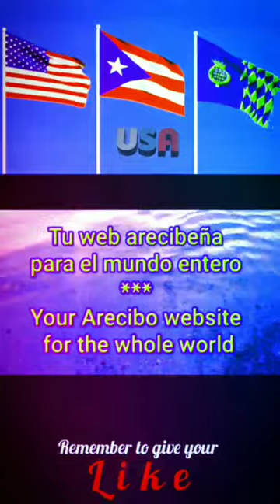Anthem of MASSACHUSETTS - instrumental (organ)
Video dedicated to my very good friend CODIE PEREIRA from MASSACHUSETTS

More videos about MASSACHUSETTS

All Hail To Massachusetts
Written by Arthur J. Marsh
All hail to Massachusetts, the land of the free and the brave!
For Bunker Hill and Charlestown, and flag we love to wave;
For Lexington and Concord, and the shot heard ’round the world;
All hail to Massachusetts, we’ll keep her flag unfurled.
She stands upright for freedom’s light that shines from sea to sea;
All hail to Massachusetts! Our country ’tis of thee!
All hail to grand old Bay State, the home of the bean and the cod,
Where pilgrims found a landing and gave their thanks to God.
A land of opportunity in the good old U.S.A.
Where men live long and prosper, and people come to stay.
Don’t sell her short but learn to court her industry and stride;
All hail to grand old Bay State! The land of pilgrim’s pride!
All hail to Massachusetts, renowned in the Hall of Fame!
How proudly wave her banners emblazoned with her name!
In unity and brotherhood, sons and daughters go hand in hand;
All hail to Massachusetts, there is no finer land!
It’s M-A-S-S-A-C-H-U-S-E-T-T-S.
All hail to Massachusetts! All hail! All hail! All hail!

Unofficial Anthem
until 1931